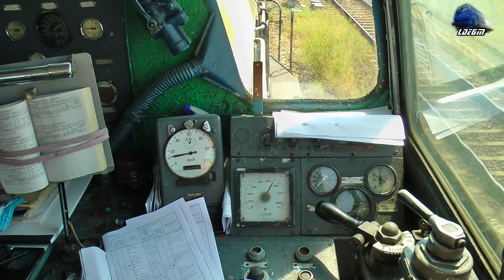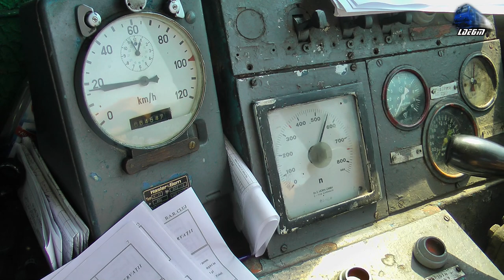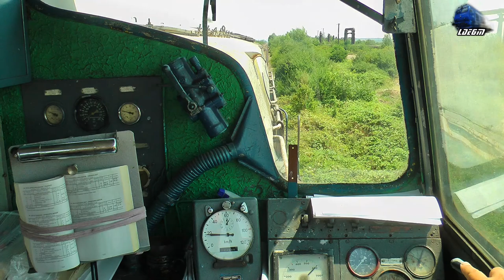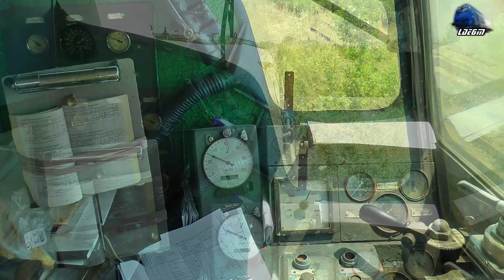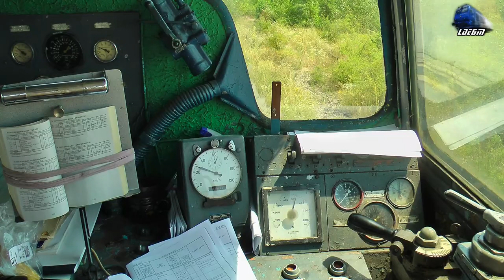LDH1250 Cabview/Führerstandsmitfahrt Oradea Est Triaj - Osorhei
1:Cabview/Führerstandsmitfahrt/Vedere din Cabina - Locomotiva LDH1250

© Train97